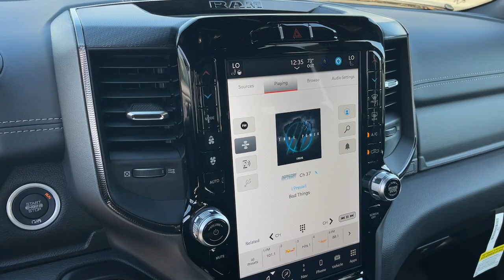2024 Ram 1500 Cerritos, Buena Park, Anaheim, Long Beach, Downey 2454015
Granite Crystal Metallic Clearcoat New 2024 Ram 1500 Rebel available in 18803 Studebaker Road, Cerritos, California at Cerritos Dodge Chrysler Jeep Ram. Servicing the Cerritos, Buena Park, Anaheim, Long Beach, Downey, CA area.

Granite Crystal Metallic Clearcoat 2024 Ram 1500 Rebel 4WD 8-Speed Automatic HEMI 5.7L V8 Multi Displacement VVT eTorque